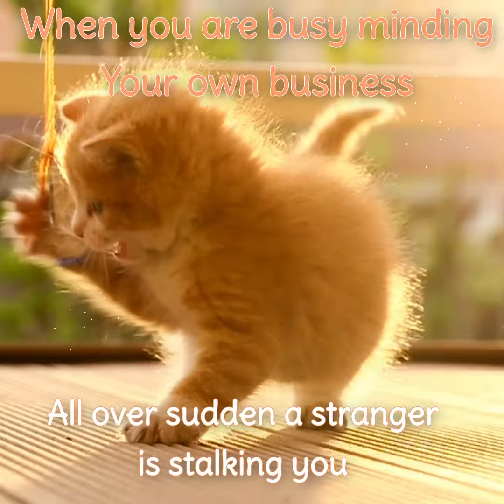The little bird is trying to eat the cat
The cat is minding his own business, but the bird won’t leave him alone, some people are like that bird.